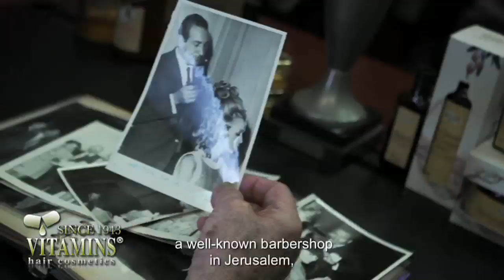Vitamins Hair Cosmetics Manufactures Professional Salon Grade Hair Care Products Since 1943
Please visit Our Vitamins Hair Cosmetics Store
YOUR HAIR DESERVES US
The ultimate solution for every known hair type
Vitamins Hair Cosmetics designs treatments that meet a wide range of hair conditions associated with the scalp and skin. Our excellent specialty hair care products help restore hair to a younger and healthier appearance and are available in various product types and packages. We use the highest quality materials based on nature’s wonders, and state-of-the-art techniques, to custom create uncompromising product quality.
A unique combination of Keratin Protein, Argan Oil, Vitamin E, and other herbal extracts and essential oils, that come together in this Keratin based series to revive your frazzled locks quickly and easily. It’s safe for everyday use, and with each use, your hair condition will improve, picking up more flexibility and shine. Dry, damaged hair can be a thing of the past when you begin to use this Keratin series.